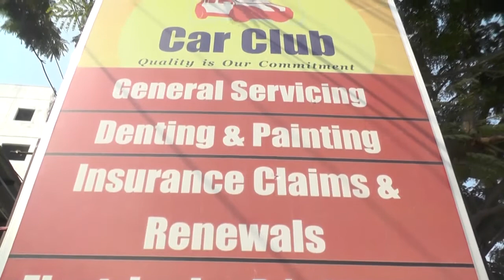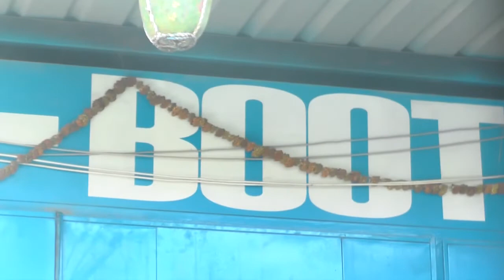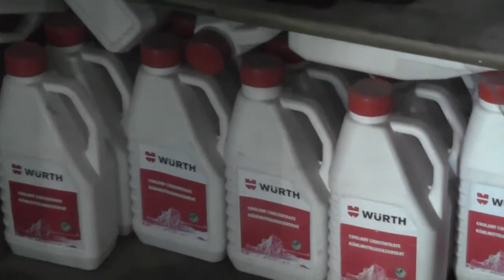CAR CLUB/MADHAPUR/HYDERABAD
CAR CLUB